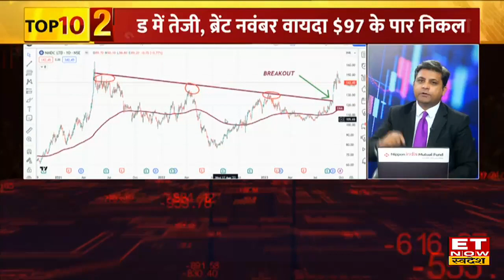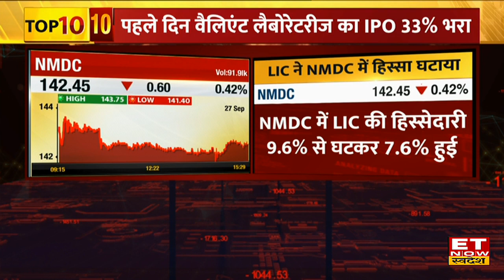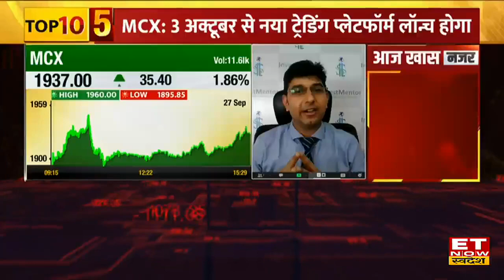NMDC Share Price: LIC ने कंपनी में घटाई 2% हिस्सेदारी, खबर से Share की चाल पर क्या है Expert की राय?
NMDC Share Price Today, NMDC Stock Buy, Sell or Hold Recommendation, NMDC Stock Price Analysis, SAIL Stock Price Target, Steel Authority of India Shares, SAIL Share Price Analysis, SAIL Share Target & Stop Loss, Share Market Update
NMDC Stock में जानें निवेश को लेकर क्या है Experts की राय. जानें किन levels पर करनी चाहिए आपको खरीदारी और क्या है Target Price और जानिए किस Strategy के साथ इस Stock में पैसा कमाया जा सकता है. देखें वीडियो.